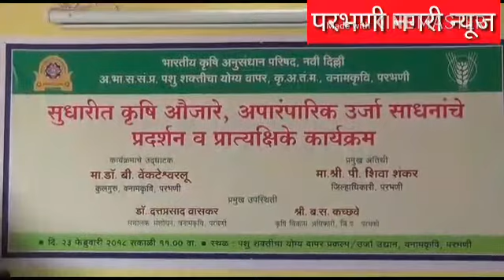परभणी विध्यापीठात तंत्रज्ञान महाविध्यालच्या परिसरात भव्य कृषी औजारे प्रदर्शनाला उत्तम प्रतिसाद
Parbhani Nagari News